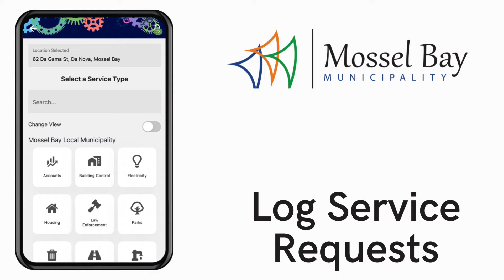Collab Citizen app